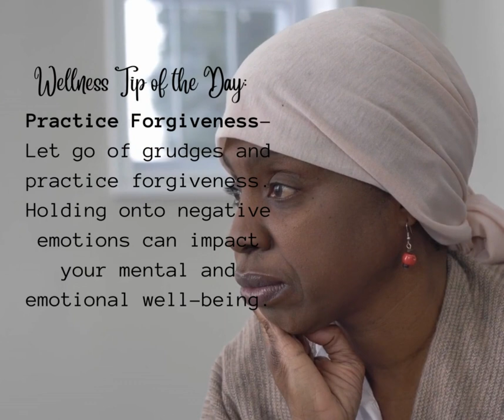10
Tips for living well.